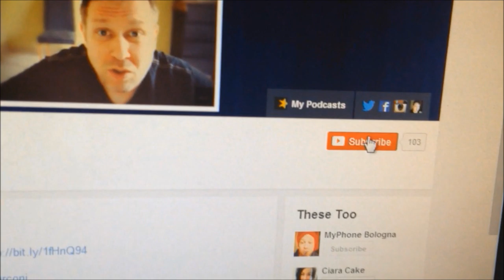George Ezra + Paolo Nutini (by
Getting to see these two perform was so much fun.

- Marconi